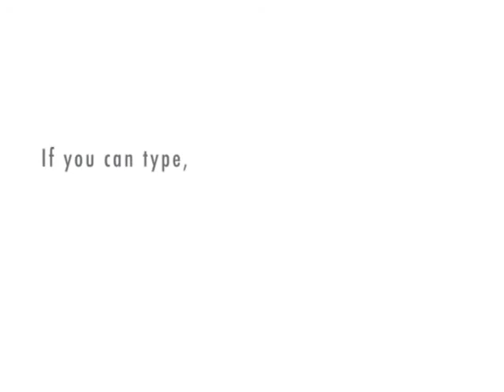GUPPY EFFECT - awesome rock-n-roll from Madison WI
Hi GUPPY EFFECT fans. Check out this short fun video. Share it with friends if you think they could benefit from GUPPY EFFECT's high energy brand of awesome rock-n-roll music.